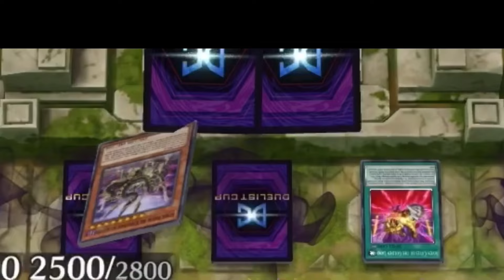This is why yugioh boomer cards are the best in master duel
This is the most otk turn kill moment using just yugioh boomer cards in the entire yugioh history 😳🔥